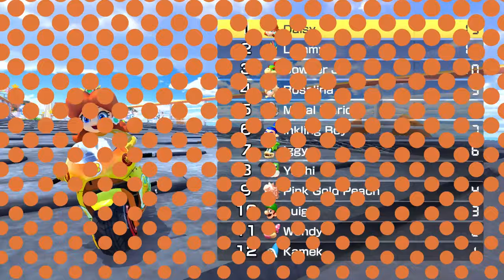Meet Princess Daisy 🌼👑 A Sporty, Fun-Loving Princess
Get to know Princess Daisy! She’s a princess who can team up with Mario and Peach to save the day in Super Mario Bros. Wonder, or score that winning goal in Mario Strikers: Battle League. When she’s not busy helping her pals, you can find Princess Daisy taking on the tracks of Mario Kart 8 Deluxe and other fun games! So, ready to get to know a little more about this princess? Let’s Meet DAISY!!

Want to get to know more about the characters of the Mushroom Kingdom and beyond?